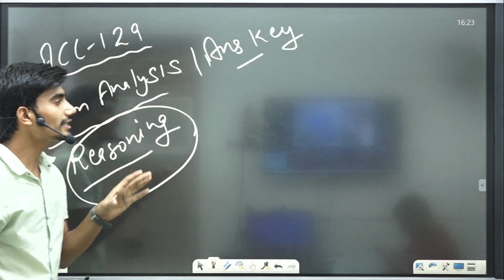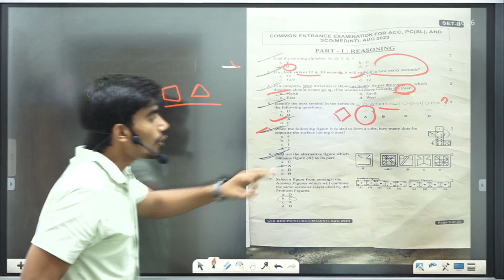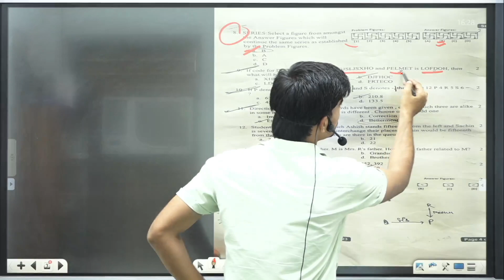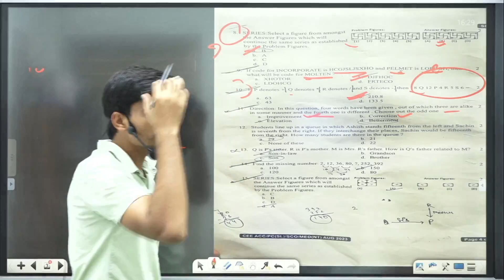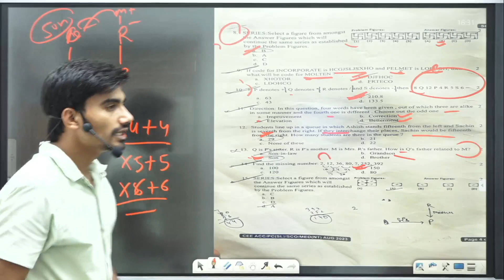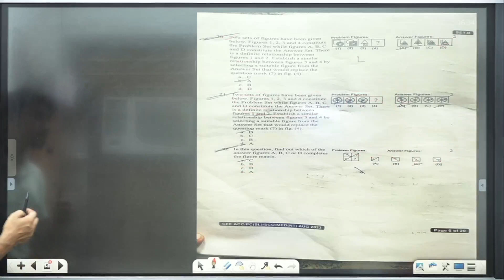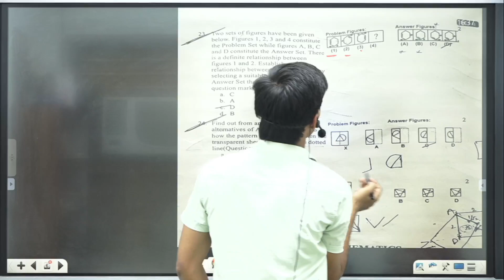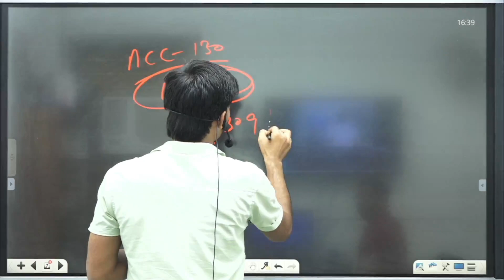ACC 129 reasoning paper review || ACC 129 Complete Paper Review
ACC 129 Complete Paper Review || ACC 129 reasoning paper review || ACC 129 paper review || ACC 129
Best Study Material Available For
CDS-AFCAT -CBSE-Nda-ACC-Airforce X & Y Group (Science And Non-Science)
Join Our Offline Batches – Defence Guru G , 54 Feet Rd, Vidya Nagar, Bhiwani, Haryana 127021

Welcome to Defence Guru G, your ultimate online and offline coaching destination for Foundation 11 , 12 , Airforce, Navy, Army, NDA ,AFCAT ,CDS and ACC exams .
In this video, we will be conducting a comprehensive review of the ACC 129 exam paper. ACC 129 is a reasoning paper, and we will be thoroughly analyzing the questions and overall difficulty level of the exam.
Join us for an insightful ACC 129 reasoning paper review! In this video, DGG provides a detailed analysis of the ACC 129 exam paper, focusing on reasoning questions. Our expert instructors break down each section, discuss question types, and offer time management tips. Whether you've taken ACC 129 or preparing for it, this review will enhance your understanding of the exam pattern.
Don't miss this opportunity to excel in ACC 129 with DGG's guidance. Let's strive for excellence together!